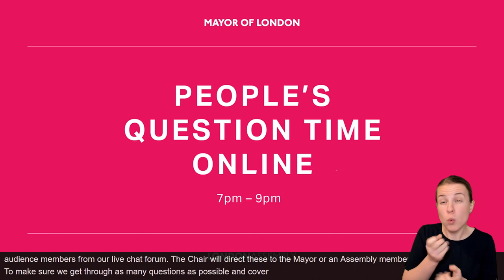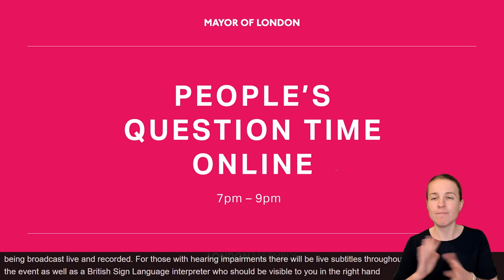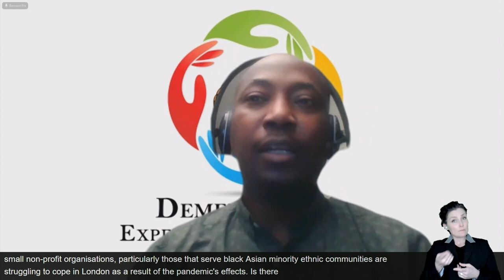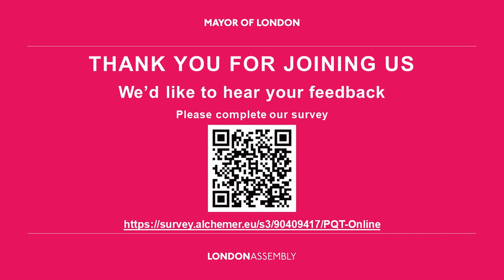People's Question Time Online: 3 February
Watch Londoners question the London Assembly, and the Mayor of London, Sadiq Khan, about their plans and priorities for the city at People’s Question Time Online.